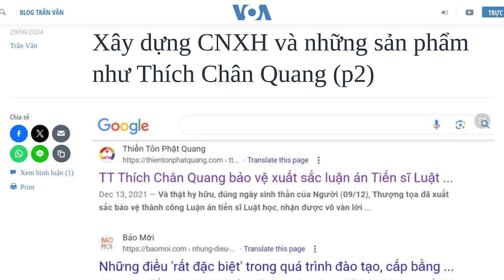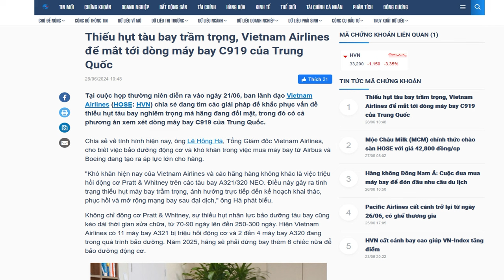Thích Chân Quang - sản phẩm của quá trình xây dựng Chủ nghĩa Xã hội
Chuyện ông Vương Tấn Việt, pháp danh là Thích Chân Quang, đột nhiên trở thành Tiến sĩ Luật, với nhiều dấu hiệu vi phạm nghiêm trọng các quy định trong đào tạo, thật ra không quan trọng bằng việc, các Giáo sư Tiến sĩ đang tham gia đào tạo đội ngũ “luật gia” của Việt Nam, đồng thanh hoan hô ý tưởng biến nghĩa vụ thành điều kiện - khoác nghĩa vụ lên vai con người, buộc họ thực thi nghĩa vụ, trước khi muốn hưởng các quyền căn bản - vốn đã được nhân loại, trong đó có cả Việt Nam công nhận là đương nhiên.